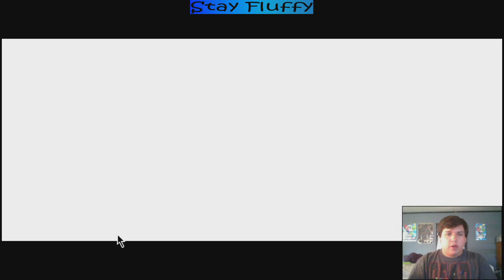Mark of the Ninja #4 | AUSSIE AUSSIE AUSSIE